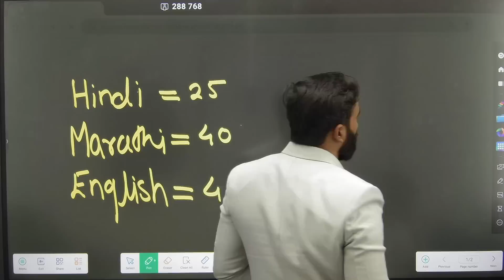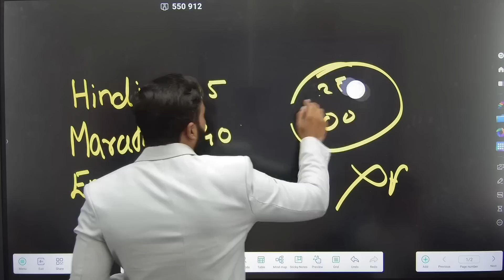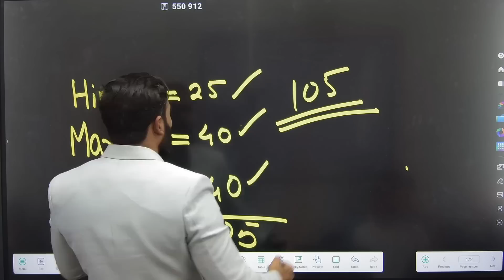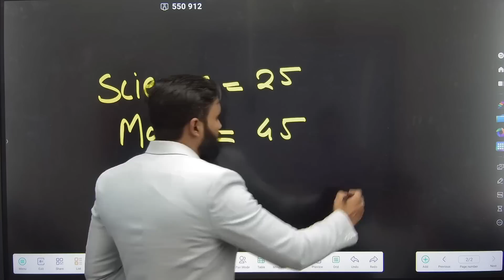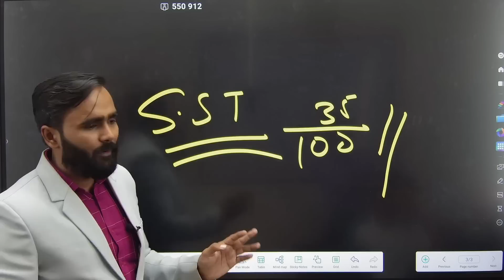COMBINE RULE FOR 10TH STD STUDENTS|BOARD EXAM 2024|PRADEEP GIRI SIR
Engineering Channel